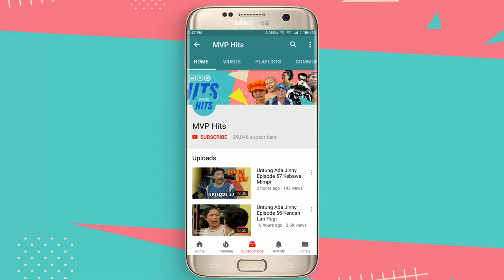Lomba Makan Kerupuk - Anak Ajaib Episode 9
Tomi si manusia robot yang sangat baik. Tomi diciptakan oleh seorang ahli komputer, Tomi diciptakan persis dengan aslinya. Anak si ahli komputer meninggal dunia akibat kecelakaan hingga membuat kakak almarhum Tomi selalu bersedih. Akhirnya demi putrinya, si ahli komputer menciptakan sebuah robot yang telah diprogramkan dengan sangat canggih hingga menyerupai almarhum anaknya Tomi.

Pemeran
Joshua Suherman Sebagai Tommy Robot
Leony Sebagai Kak Mimi
Meidiana Hutomo Sebagai Bu Martha